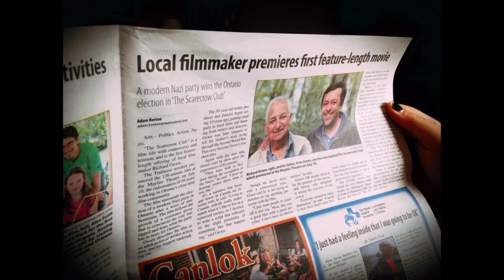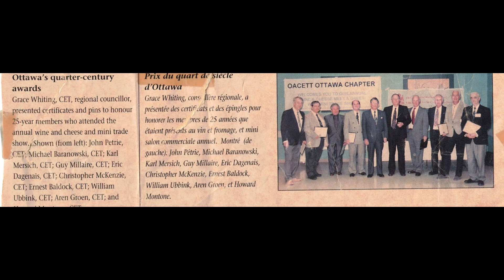Dad Slide Show Final Edition